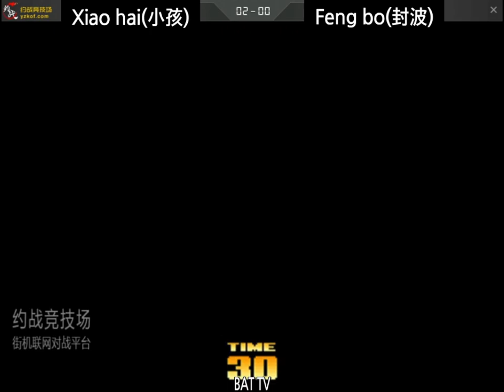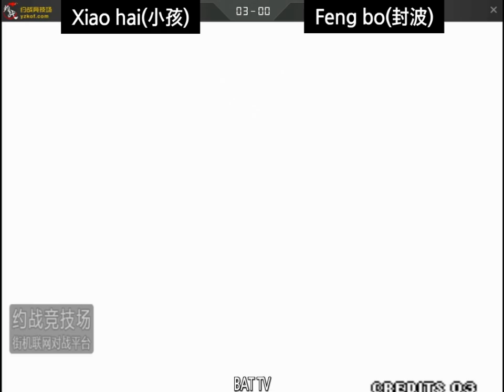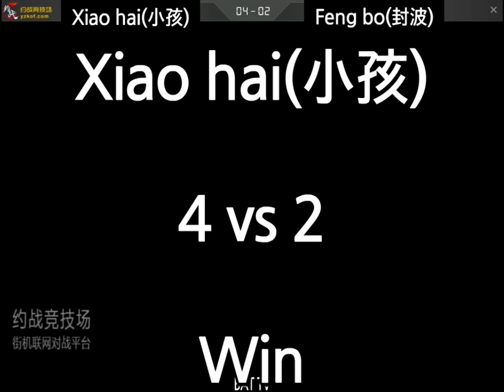[kof 98] Xiao hai(小孩) vs Feng bo(封波) 2020-11-12